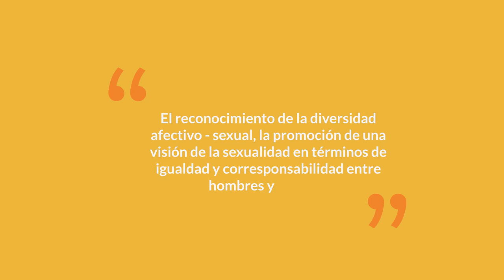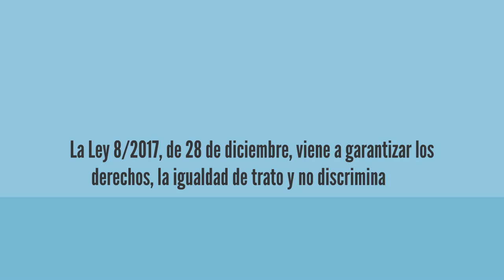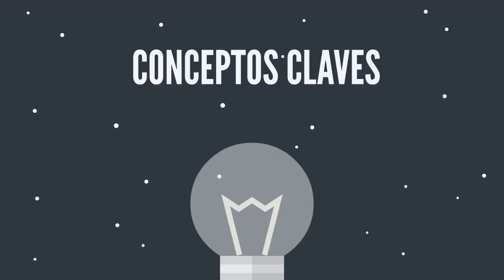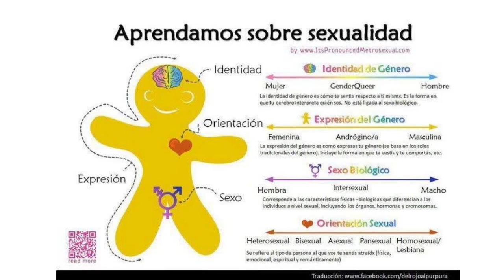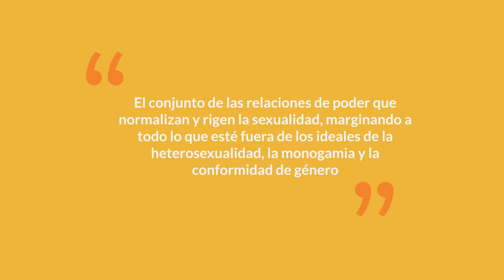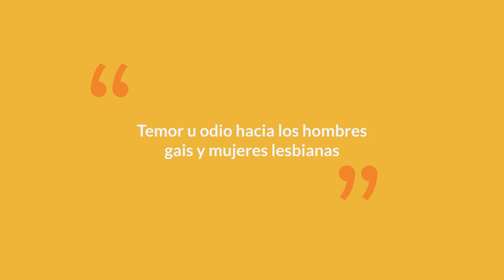Estrategias para abordar la diversidad afectivo-sexual por maestras y maestros_1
Título: Estrategias para abordar la diversidad afectivo-sexual por maestros y maestras_1.
Una propuesta innovadora de ejes transversales para responder a los retos actuales en Educación Primaria. Facultad de Ciencias de la Educación, Universidad de Sevilla.

Autores:
Esther Márquez-Lepe
Alfonso Javier García González

Resumen: Animación didáctica en la que se habla sobre el Eje transversal 3 en Educación Afectivo-Sexual, tratando de avanzar, tanto en su primera como segunda parte, en el conocimiento de la diversidad afectivo-sexual, así como en la propuesta de diferentes estrategias educativas para su abordaje dentro del ámbito escolar.
Sabemos que las personas que tienen algún tipo de diversidad afectivo sexual siguen siendo discriminadas y excluidas en muchos ámbitos de la sociedad, incluido el educativo. Para cambiar esta situación, es fundamental reflexionar desde los espacios escolares en la complejidad de esta realidad así como en sus implicaciones psicosociales.
Este eje trata de apoyar a los actores educativos (claustros, personal de gestión e inspección y AMPAS) que quieran trabajar sobre ello, proporcionando herramientas conceptuales, metodológicas y recursos educativos en el reconocimiento de manera preventiva y proactiva de la realidad LGTBI.
Confiamos en que este recurso didáctico-tecnológico responda a necesidades educativas planteadas desde el contexto social próximo como ejemplo de transferencia de la educación superior a todos los niveles educativos.

Equipo de Innovación Docente:

ALFONSO JAVIER GARCÍA GONZÁLEZ (Coordinador)
CINTA BARBA-BRIOSO
DAVID LÓPEZ-CASADO
JUAN IGNACIO LÓPEZ-RUIZ
ISABEL LÓPEZ VERDUGO
ESTHER MÁRQUEZ-LEPE
MÓNICA OJEDA PÉREZ
ANA MARÍA PÉREZ-CABELLO

III Plan Propio de Docencia de la Universidad de Sevilla (Apoyo a la coordinación e innovación docente: Modalidad A)

Voz:
Rosa Garrudo